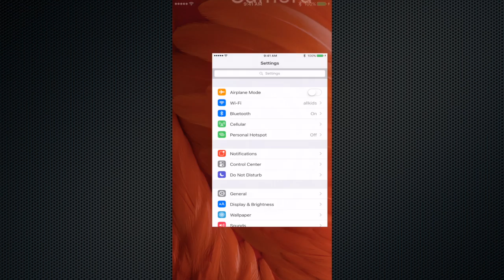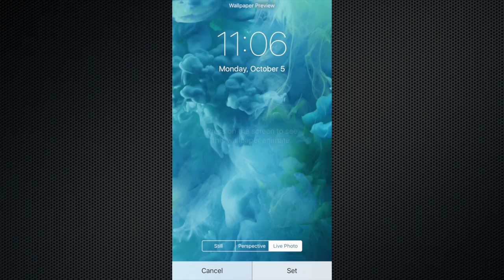iPhone 6s and 6s Plus 3D Touch Live Wallpapers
iPhone 6s and 6s Plus Live Wallpaper

This video shows all the available live wallpapers and how they respond when activated with 3D Touch.